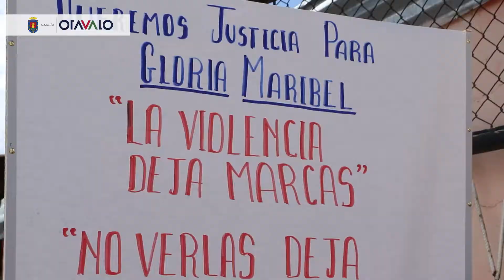Ni una menos | Plantón | Caso Femicidio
Plantón de familiares de víctima de presunto femicidio exigen priorizar el proceso y celeridad en el mismo. La JuntaCantonalDeProteccionDeDerechos de Otavalo brindó acompañamiento y articuló acciones con CEPAM para el patrocinio especializado y gratuito del caso.